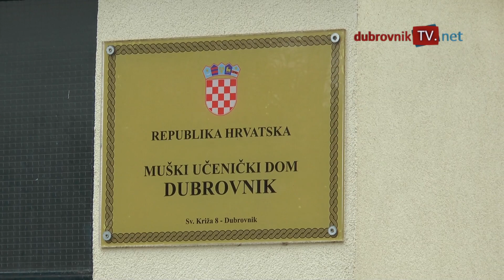MUŠKI UČENIČKI DOM